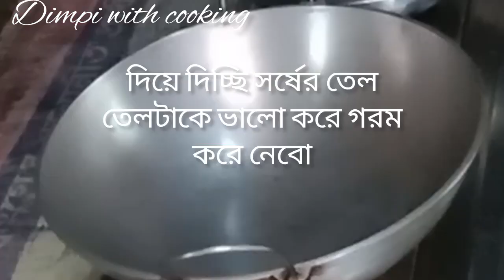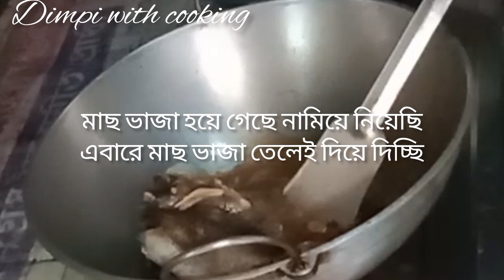পাঙ্গাশ মাছের ঝোল শর্টকাট পদ্ধতিতে/pangash recipe/pangash fish curry Bangla/Dimpi With Cooking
dimp with cooking